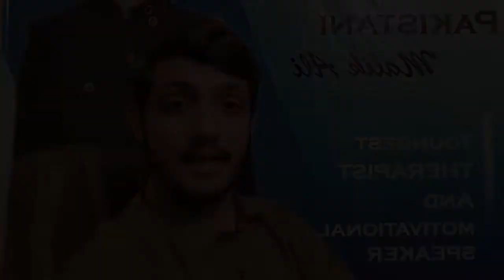TLP News Live | TLP Latest Update Today | Tehreek Labbaik Pakistan | Tehreek Labbaik Ya Rasool Allah